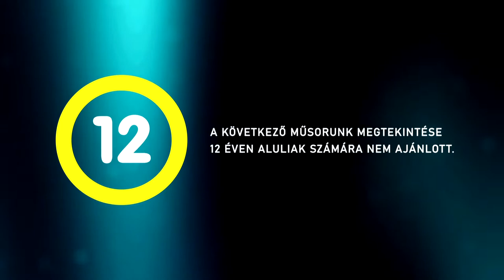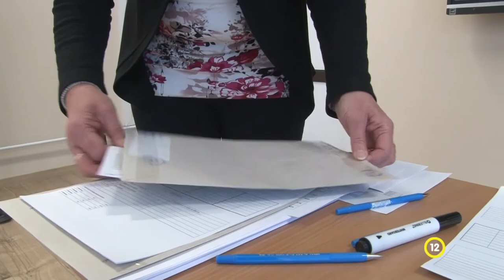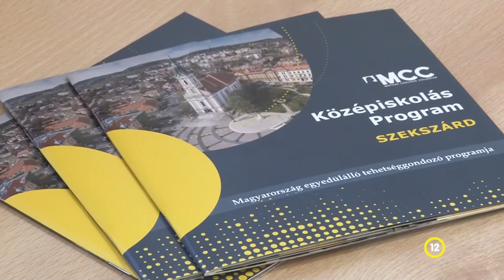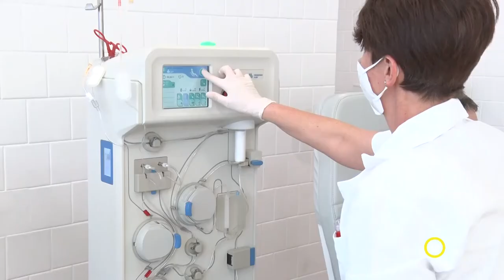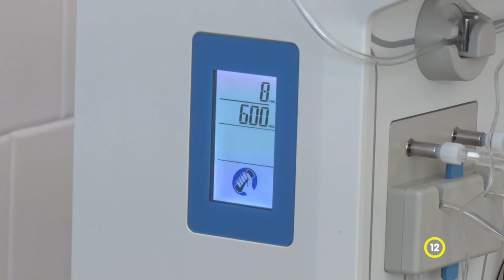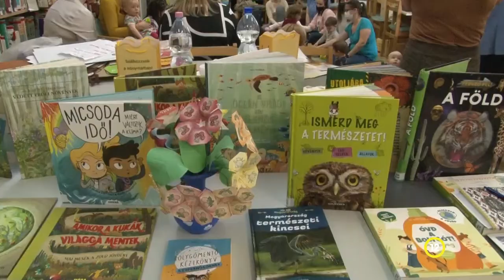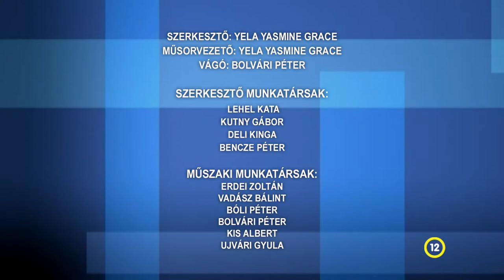Közéleti magazin 20220304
Közéleti magazin

Vérplazma - életet menthet az aki már átesett a koronavíruson
Új nevelőszülők toborzását tűzte ki célul a szekszárdi Szent Ágota Gyermekvédelmi Szolgáltató
Szakmai érettségi vizsgatárgyak versenye
Nairobi, a nyomortelepek és a felhőkarcolók városa